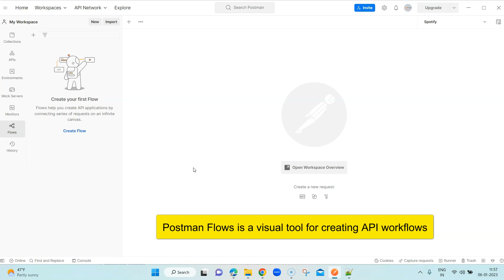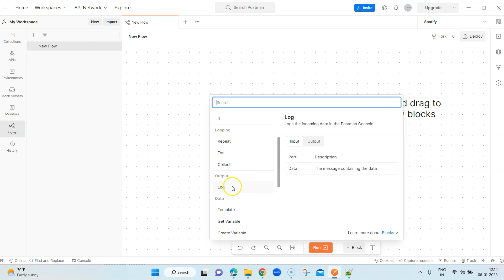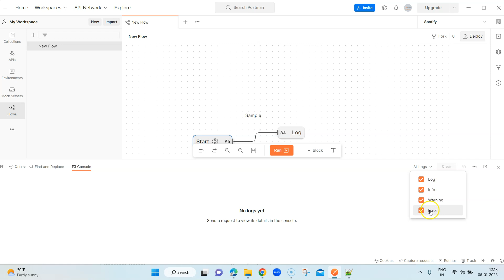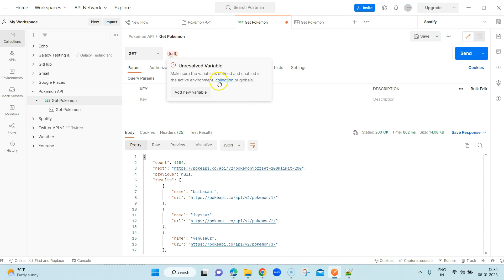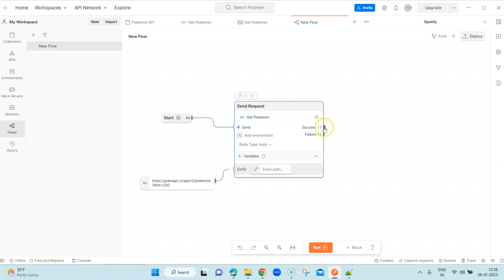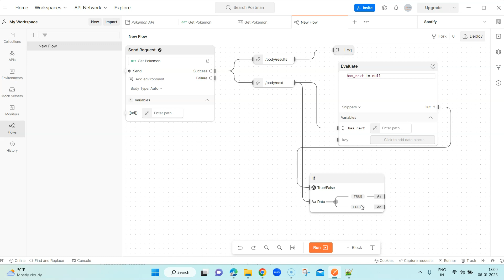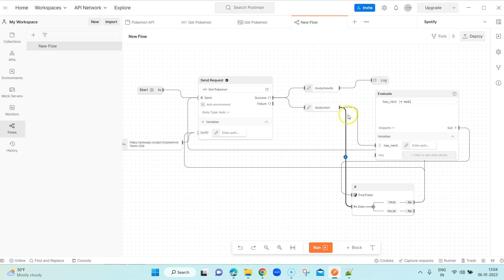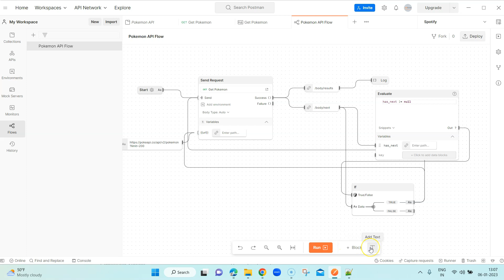Postman 10.x Tutorial (Latest) - Creating API workflows using Postman Flows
In this video we will learn how to use Postman Flows to create API workflows.

Postman Flows is a visual tool for creating API workflows. We can use flows to chain requests, handle data and create real world workflows in Postman workspace.

Postman Flows has three main parts in its interface - toolbar, right sidebar and console

Postman v10.6.7